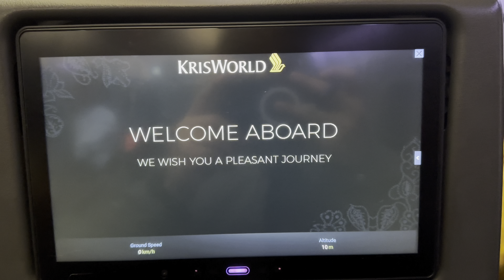Uncle's Wedding Day Highlights! (28th December 2023)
Back in Bangladesh after a year and this year is different as it's my Uncle's wedding and I thought why not show you what takes place in a wedding? Unfortunately, because I got so busy with everything, I could not vlog the entire event.